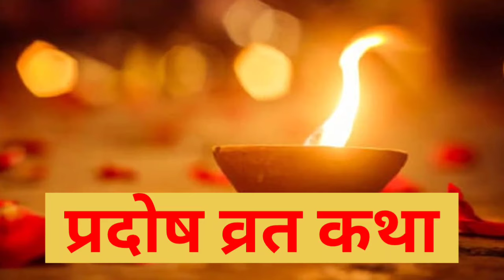मंगल/भौम प्रदोष की कथा | Pradosh Vrat Katha | Bhaum Pradosh Vrat Katha | Pradosh Vrat 2024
मंगलवार को पड़ने वाला प्रदोष व्रत को भौम प्रदोष के नाम से जाना जाता है इस दिन शिवजी की पूजा की जाती है साथ ही भौम प्रदोष व्रत कथा सुनी जाती है | तो चलिए सुनते हैं भौम प्रदोष व्रत कथा